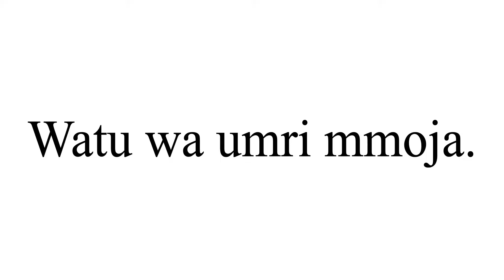sajili ya wanahirimu | isimujamii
Video hii inaeleza kuhusu sajili ya wanahirimu. Hata utaweza kusoma na kudurusu uliyoyasoma. Kiboreshe Kiswahili chako.